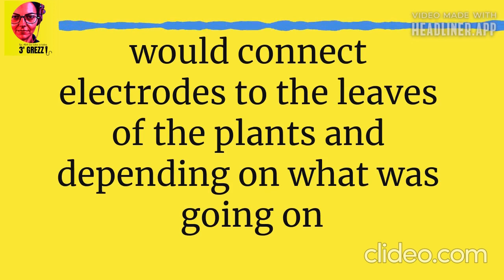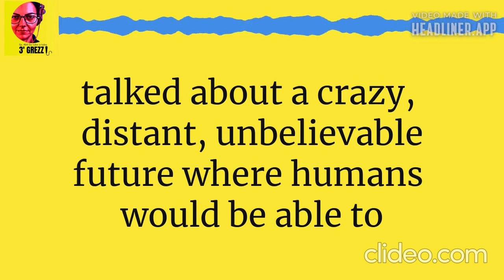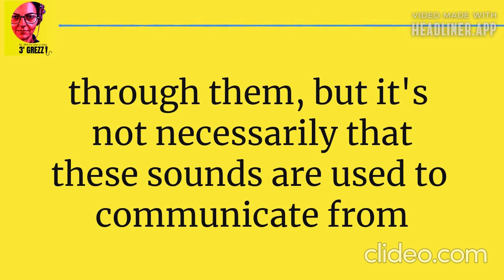3' grezzi Ep. 464 From pipe to pipe (plants' secret language) PODCAST Italian with ROLLING subtitles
Listen in Italian and follow in English. The best way to improve your skills!

Plants that not only speak but shout to be heard. What will they ever have to say to each other? From the pages of a story to the black and white TV drama of when I was a child up to the article published these days by The Guardian.

LINKS
The legendary TV series in black and white 'La traccia verde' [the green track]